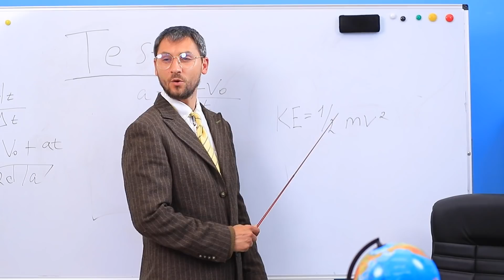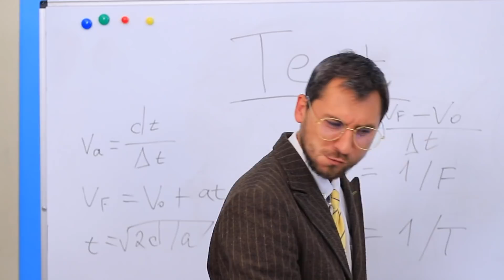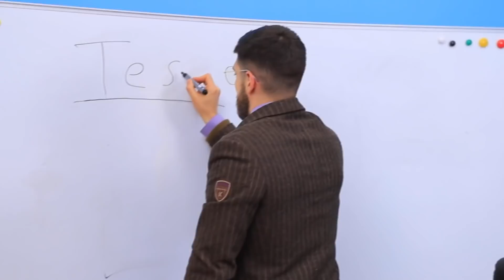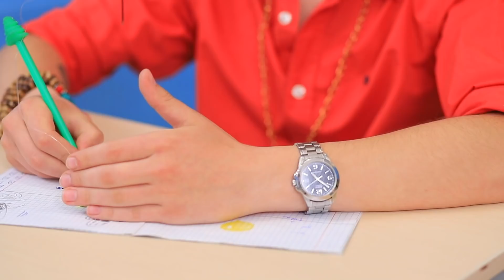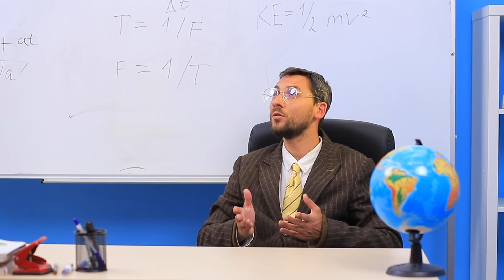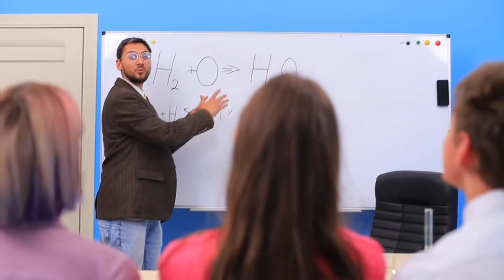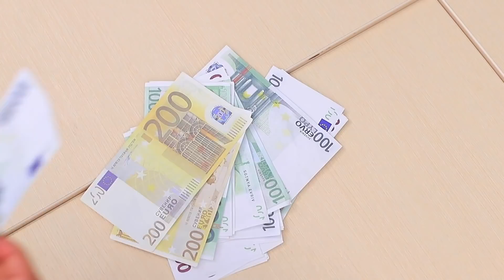Professor Pobre em uma Faculdade Rica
Conheça um novo herói, um professor falido. Ele está lutando para ser popular em nossa rica faculdade. Vamos dar uma olhada na lição dele. Assista a situações engraçadas  de faculdade em nosso novo vídeo.